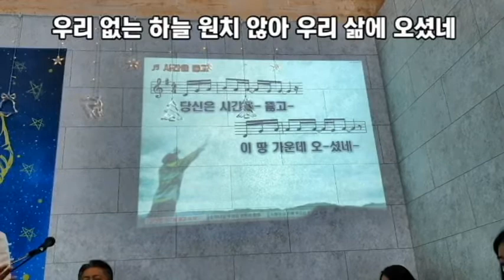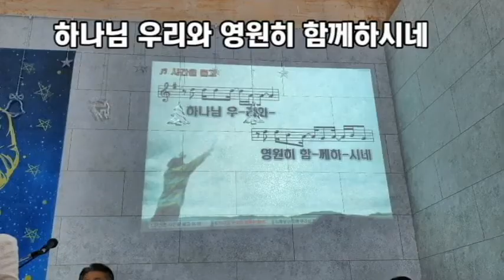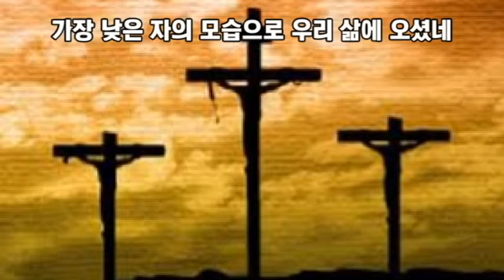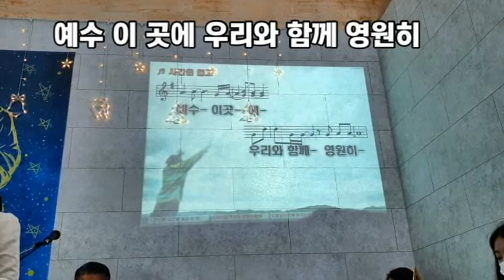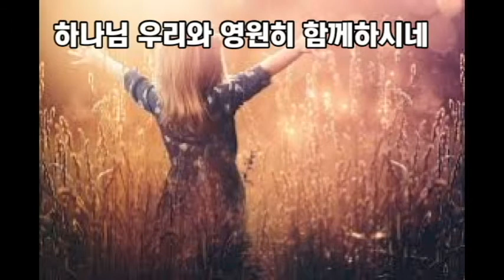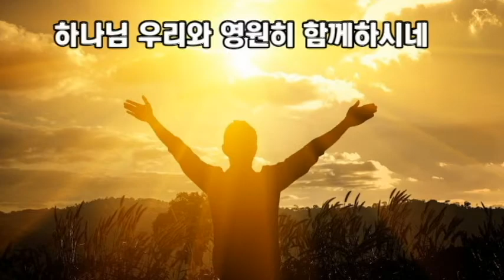이정미와 행복한찬양-당신은 시간을 뚫고(김강현 작사 작곡)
양주 행복한교회에서 찬양을 인도하는 찬양가수 이정미집사(천국은 마치등 파워율동곡 부른 가수)의 찬양을 캡쳐해보았습니다.  이 영상을 다운 받아 프로젝터로 틀어놓고 성도들과 같이 찬양해도 됩니다.